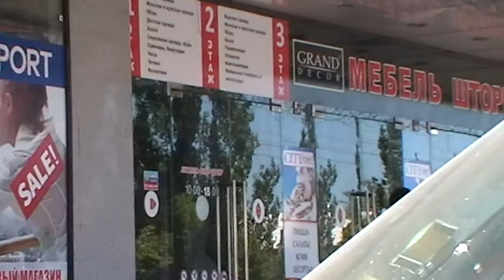ЛНР, Луганск, ул. Советская, центральный рынок, Аваль, Луганск-Сити, 5 ‎июня ‎2017 ‎г., ‏‎13:08:48